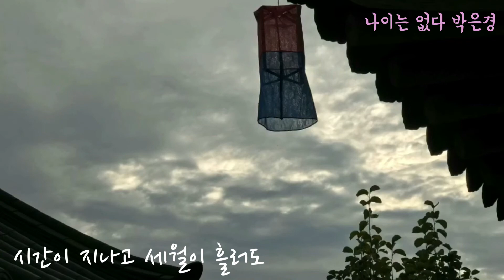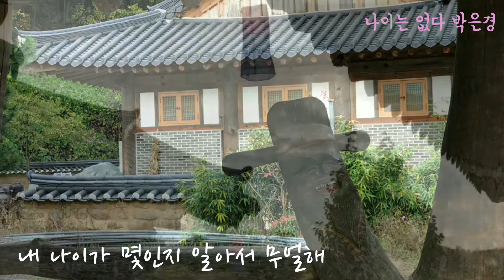가수 박은경 신곡/나이는 없다 /뮤직비디오/골피방송 /가사있음/골피방송/영주무섬마을 /추가열작사작곡